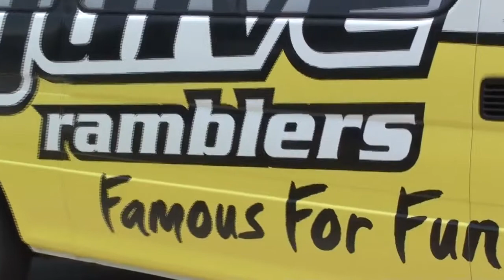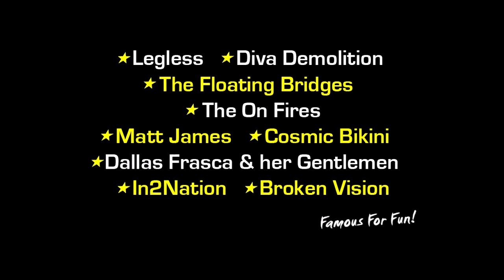Ramblers Skydive Legend: - Rebecca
Coolum Beach Skydiving Video - Rebecca